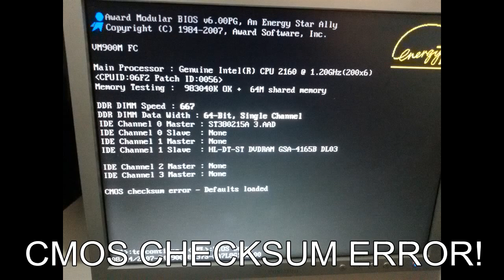Como resolver Computador não segura Data e Hora, erro de certificado Vencido.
MESMO ACERTANDO A HORA DO PC ELE ATRASA, NÃO ACESSA SITES E DA ERRO CERTIFICADO , hora sempre volta 01/01/20XX , E SO TROCAR A BATERIA DA PLACA MÃE, QUE CUSTA NO MÁXIMO 5 REAIS.